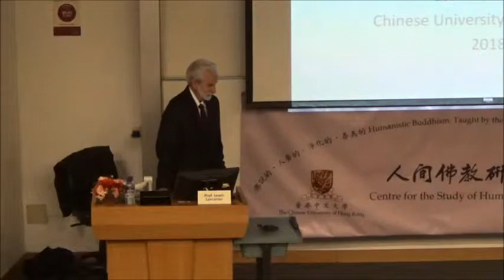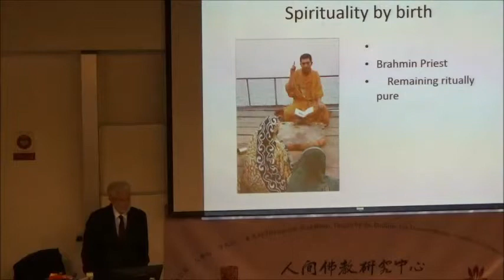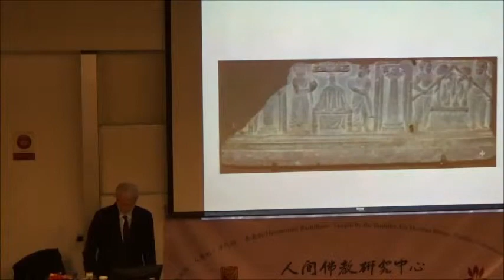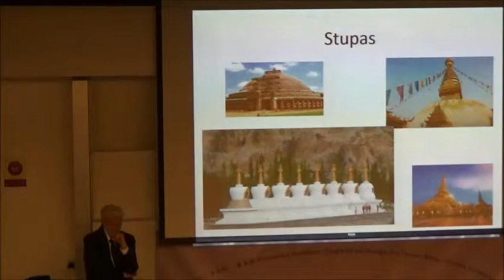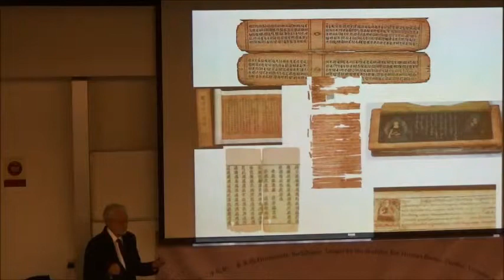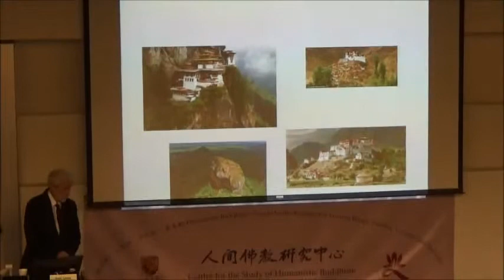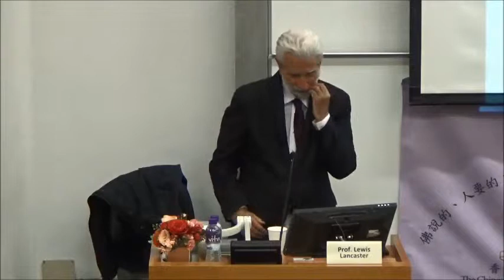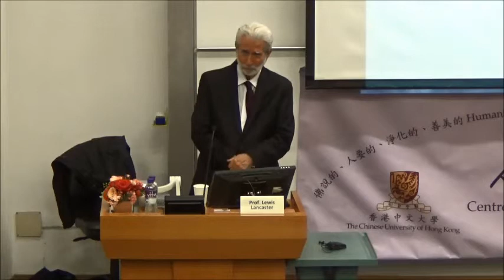20180126 Public Lecture - Fixed and Portable Sanctity for Chinese Buddhist Pilgrims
Organized by the Centre for the Study of Humanistic Buddhism of the
 Chinese University of Hong Kong

Speaker:
Prof. Lewis Lancaster (Emeritus Professor, University of California, Berkeley)

Abstract:
Buddhism has developed pilgrimage patterns that relate to both fixed and immovable sites as well as establishing new places of spiritual power.  These varied practices influenced the way in which art, architecture, and monastic life developed. Today, pilgrims flock to Buddhist localities that mark the events of the life of Sakyamuni in India.  At the same time more recent local spots attract pilgrims in every nation of Asia, especially China.  The process by which sacrality is moved and expanded is a major aspect of how Buddhism developed and spread over past centuries.